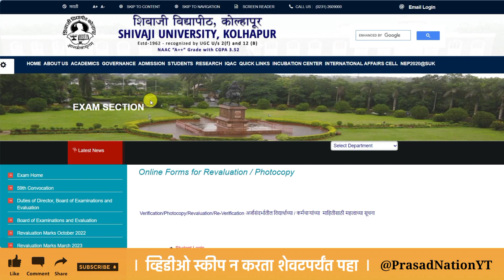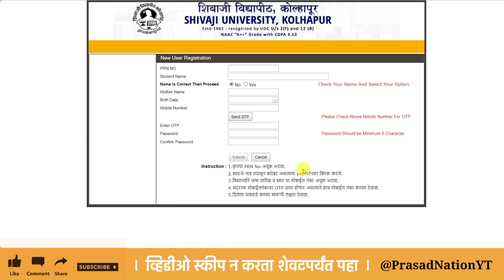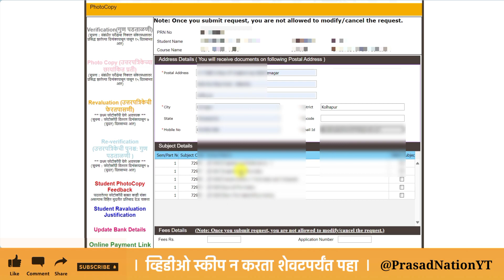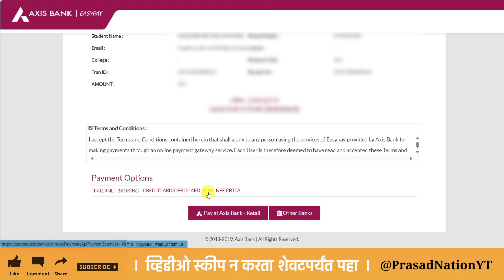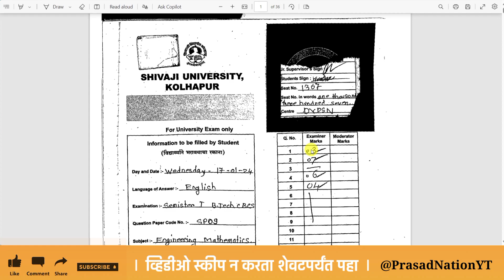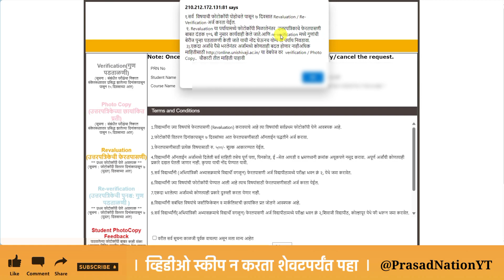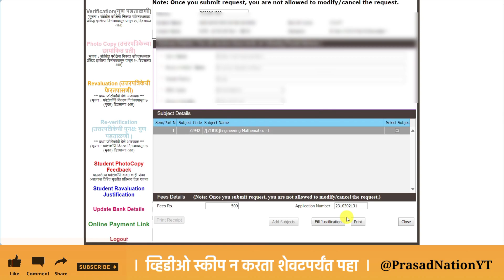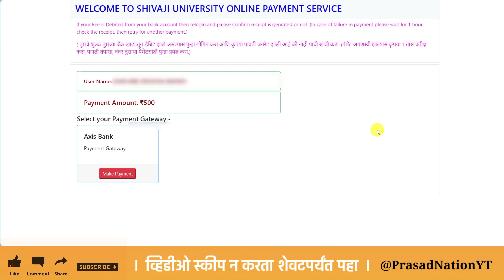How To Apply For Revaluation ? | पेपर Rechecking ला कसा टाकायचा ?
____हा video संपूर्ण पहा आणि सर्व process तुम्हाला येथे मिळेल.___

                                        Prasad Palkar ( Prasad Nation )